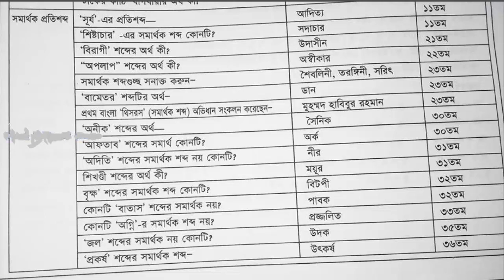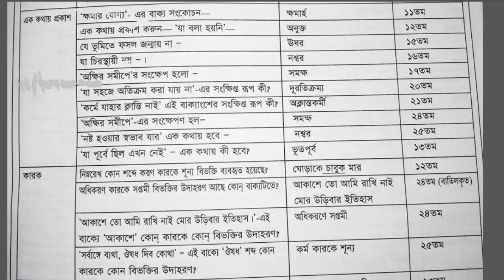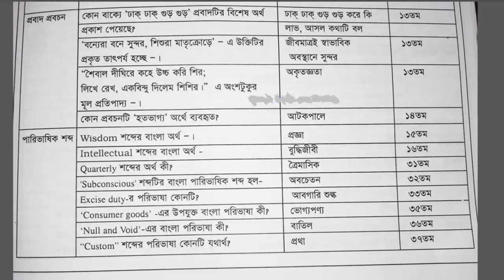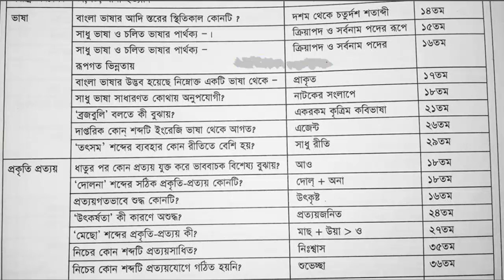Bangla Grammar for BCS |Bank|University Admission| Bangla Tutorial - বিগত বছরে আসা